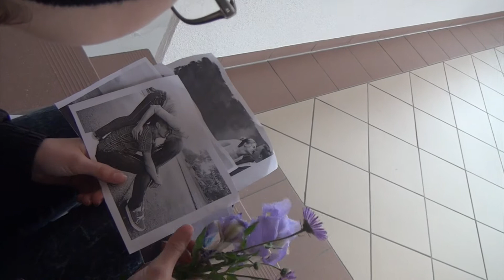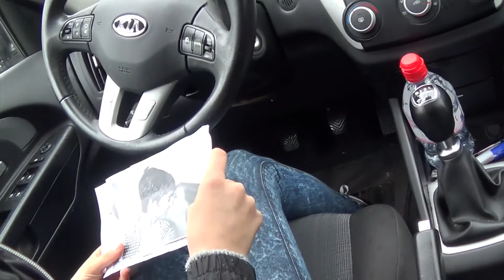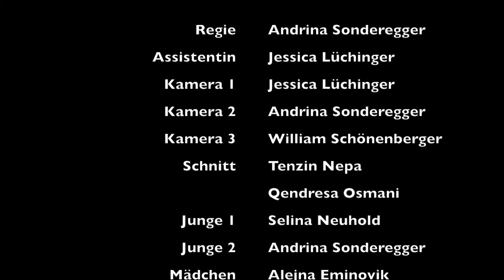Begging You in Oberriet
Schüler vom Oberstufenzentrum Oberriet-Rüthi erstellten während der Sondertage 2014 dieses Musikvideo